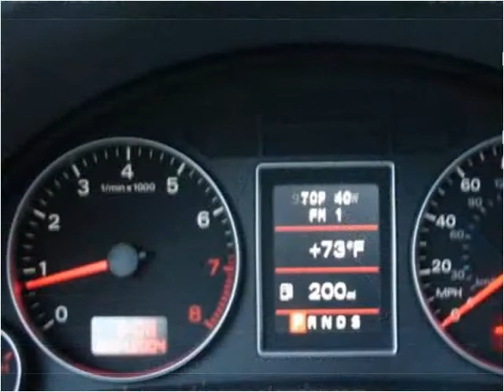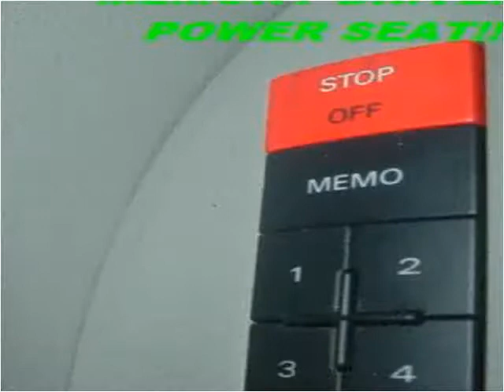2005 Audi A4 Used Cars Marlboro NY